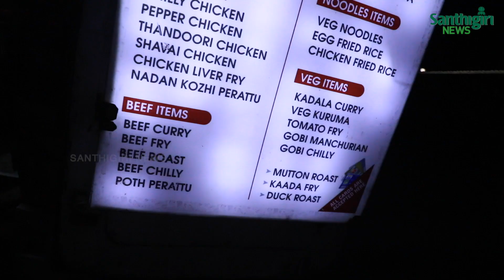മന്ത്രിയും തന്ത്രിയും ഒന്നായി,അയ്യനെ കാണാൻ ഇനിയും കാത്തിരിക്കണം | Sabarimala Won't Open for Public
മന്ത്രിയും തന്ത്രിയും ഒന്നായി...അയ്യനെ കാണാൻ ഇനിയും  കാത്തിരിക്കണം ... | City Updates | Sabarimala Won't  Open for Public